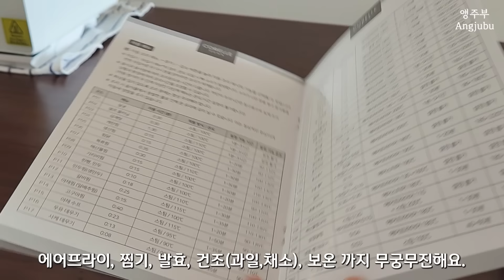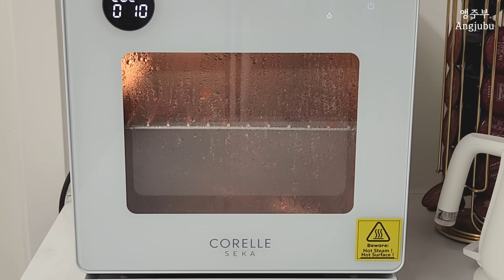이젠 없으면 안되는 꿀 살림템! 에어프라이어👩‍🍳 메뉴 10가지부터 청소까지(최신상 공구) 남편도 아이도 좋아해요! must-have household items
코렐 세카의 따끈따끈한 최신상 스팀 에어프라이어 공동구매 오픈 합니다.😊✨

🌿[코렐세카_스팀 에어프라이어] 앵콜 공동구매 ✨

지난 1~2차 공구 끝나고 나서도 다음 공구에 대한 문의가 정말 많으셨는데요~
많은 사랑 주고 계신 덕분에
[코렐세카_스팀 에어프라이어]를 3차 앵콜 공구를 진행하게 되었어요🥹🎉
안타깝게 놓치셨거나 기다리셨던 분들께 희소식이 되셨으면 좋겠어요😊
(📌야심차게 준비한 이벤트도 놓치지 마세요(아래내용 참고)😚)

🍄🍄코렐세카 스팀 에어프라이어와 함께하면 살림이 2배로 편해지실거예요^^
   - 스팀기능이 있는 에어프라이어로 원하는대로 겉바속촉 완성돼요.
   - 스팀기능으로 호빵, 양배추찜, 야채수육찜, 만두 등 찜 기능을 사용할 수 있어 간편하고 좋아요~
   - 크로와상, 피자 등 왠만한 베이킹도 맛있게 완성돼요.
   - 육류(통삼겹 등), 닭구이 등의 요리도 너무 맛나서 치킨값, 외식비 줄여주어요.
   - 군고구마, 군밤, 군감자, 군만두 등 구워 먹는 요리도 겨울이면 더 생각나지요^^
   - 요리부터 청소까지 되는 스팀에어프라이어!! 기특한 살림템이에요 👍✨

🌱 앵콜 공구 기간(3차) : 12/4(월) 오전 10시 ~ 12/10(일) 자정까지

🌱 공동구매 제품 : 코렐 세카 15L 스팀 에어프라이어

💁‍♀️ 문의처(AS) : 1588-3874 (카카오톡 채널: 스푸니 마켓)
    : 제품 사용 및 배송/교환 문의 등은 위 고객센터 및 카카오톡 채널로 편안히 연락주세요 ^^

📌공구기간이 종료됨과 동시에 다시 정상가로 상향돼요.
📌100% 정품입니다.
📌온라인(현재 기준 전판매 채널) 통틀어 최저가!

🌿저는 그동안 바스켓 타입의 작은 사이즈의 에어프라이어를 거의 10년 넘게 사용중이었는데요.
이 조차도 예전에 정수기를 계약하면서 사은품으로 받았던 제품이에요^^;
그동안 작은 사이즈의 바스켓 타입이 너무 불편해서
몇번이고 에어프라이어 구입을 하려고 망설였지만
막상 어떤 제품을 선택해야 할지 고민만 하다 결국 접었던 적이 대부분이에요ㅠㅠ

그리고, 에어프라이어 제안도 정말 많이 받았었는데요~
선뜻 마음이 움직이지 않아 그냥 지나쳤었는데요..
그러던 중 코렐 세카 스팀 에어프라이어을 사용해 보고 긴 고민을 청산하게 되었는데요.☺️

에어프라이어인데 스팀(찜기능)까지 되고~
올스텐으로 안전할 뿐 아니라, 다양한 기능들도 마음에 들었고
특히!! 세척(클리닝) 기능도 정말 마음에 들더라구요✨
청소가 힘들면 늘 찜찜하고, 그러면서 자주 사용 안하게 되고..
그렇게 안순환이 반복되는 경우들도 많은데
코렐 세카는 그런 부분들까지 해결돼서 여러모로 마음에 드는 부분들이 참 많았었어요~

더군다나 이렇게 따끈한 최신상을 정상가 대비 정말 착한 가격으로 공구 진행할 수 있게 돼서 소개해 드리게 됐어요.
코렐 세카 에어프라이어는 이미 아시는분들도 많으시더라구요^^
저처럼 관심 있으셨던 분들께 좋은 소식이 되셨으면 좋겠어요~🥰

🪴코렐 세카 15L 스팀 에어프라이어는요!!

- 스팀분사로 촉촉하게! 에어프라이어로 바삭하게! 겉바속촉 완성 돼요.
- 단점을 모두 보완한 "직분사" 스팀방식으로 음식 깊숙히 수분 공급해요.
- 스팀, 에어스티머, 에어프라이어 등 3가지 조리모드로 원하는 요리 가능해요.
- 43가지 자동메뉴로 풍성하고 편리하게 조리가능해요.
- 이중 강화유리 도어로 안전하고 투명한 유리도어로 요리과정 확인 가능해요.
- 자주 사용하기 좋은 15L 사이즈예요.
  (너무 크지도, 너무 작지도 않아 실용적이에요)
- 내부 올 스테인리스(304)로 환경호르몬 걱정 없어요.
- 강력 스팀 세척 기능으로 청소가 편리하고 위생적으로 관리돼요.
  (이젠 찌든때 묵혀두지 마세요 ^^)
- 살균 기능이 있어서 아기 젖병도 살균으로 완벽하게 소독할 수 있어요.